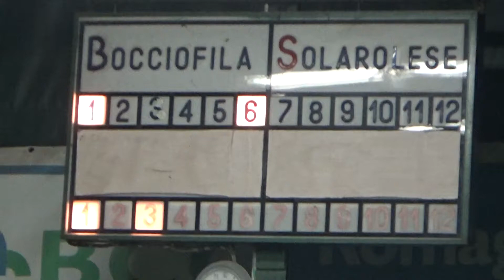16V 13R 00016